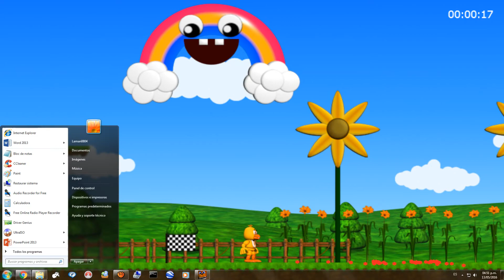five nights at freddy's world #26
Español.

English.